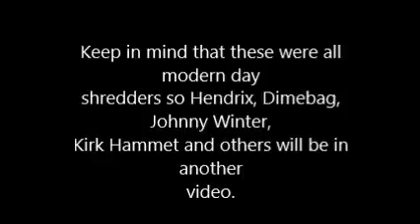My Top 5 Favorite Shredders